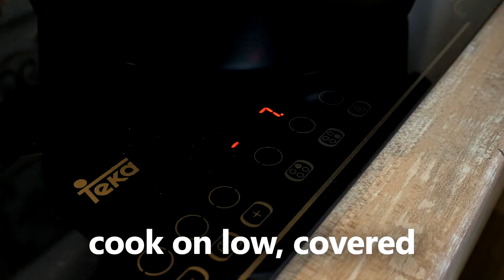Hungarian Goulash Recipe | Modified To My Likings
Classic Hungarian Beef Goulash is an amazing comforting dish that I totally love to prepare. It's fairly easy to make and it's the best choice for any party, gathering or whenever you need to feed a large crowd.

NOTE: I'm not claiming this to be the AUTHENTIC recipe, I did modify it by adding some non-traditional ingredients. Cooking is about experimenting and that's what I love about it the most.